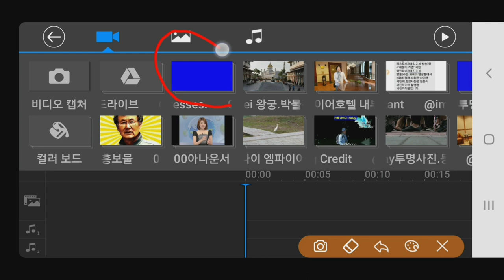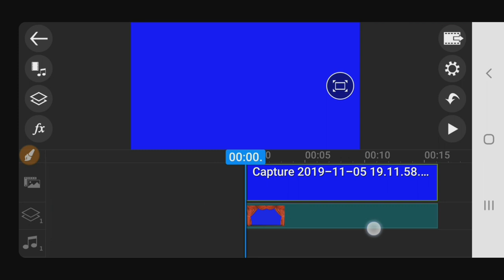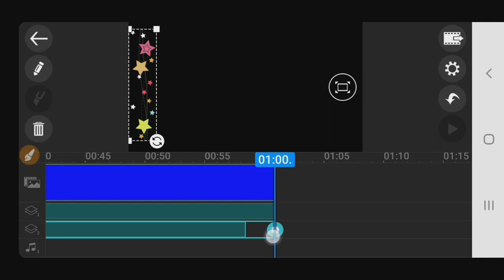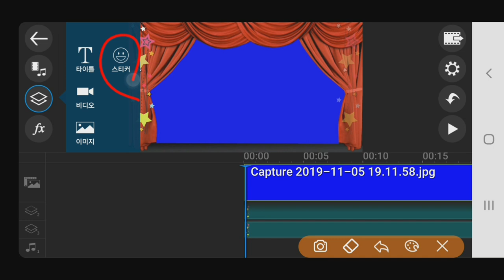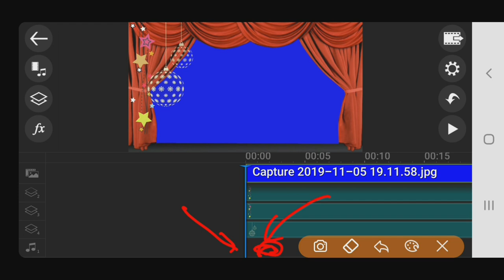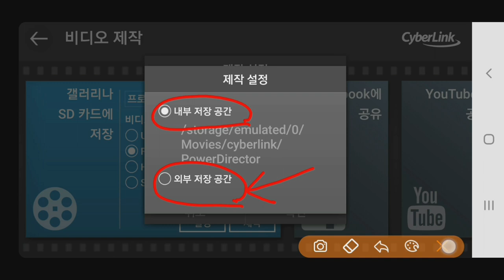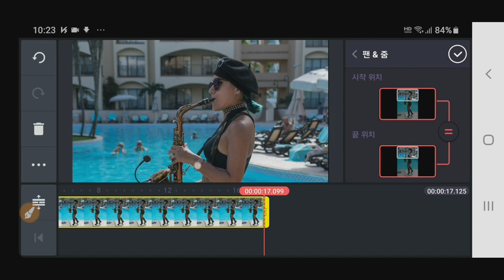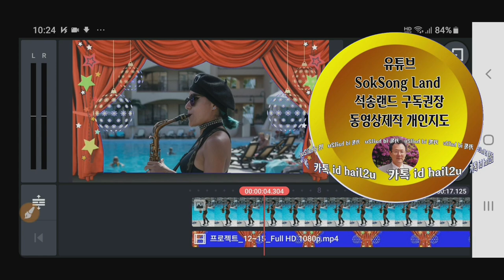Powerdirector 크로마키 무대 제작 활용 방법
파워디렉터 에서 멋진 무대 크로마키를 제작하여 활용하는 방법 Powerdirector Chroma Key Chromakey 크로마키적용방법
파워디렉터 크로마키 무대 제작 적용 활용 방법